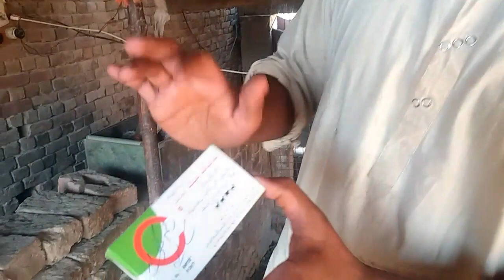اگر آپ بکری فارمنگ کر رہے ہیں تو یہ 10 چیزیں اپنے فارم پر ضروری رکھیں || Goat Farming Tips In Urdu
Goat farming
Goat Farming Businesses in pakistan
Beetal Goat